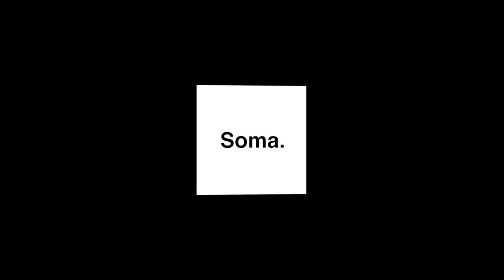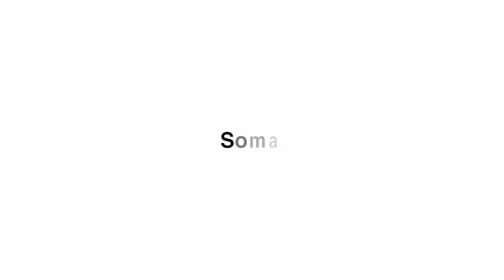Finding the One